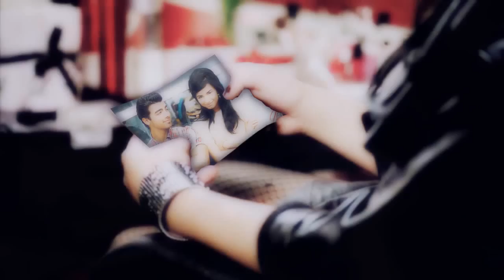'what makes her better than me..'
{5 HOUR LONG RENDER}
so this is the second 5hr long render i did.. stupid youtube -.-
i did it because i really want you guys to see this, because i actually like it.. :)
i picked this song because i remember when everyone liked it, they all had it as their ringtone.. did you? lol
but this song would fit for a - ashely(g), joe and demi video.. but i did jelena and jemi.. :)
anyway, i think the song is self explanatory.. but i'll tell you ;)
basically, joe broke it off with demi for selena, and demi is left heartbroken and confused.. and just can't get her head round it..
the last manip at the end, is of joe waving to selena but demi thinks he's waving at her and then, demi remembers joe and her at the end..

ALSO! thank you to everyone whose manips i used, they are awesome.. as are you :D thanks!